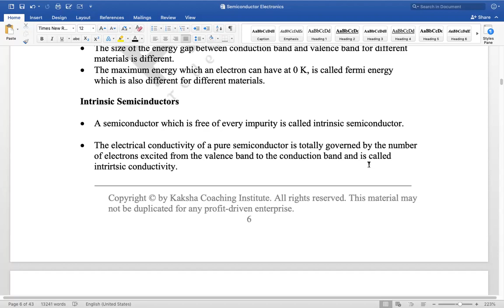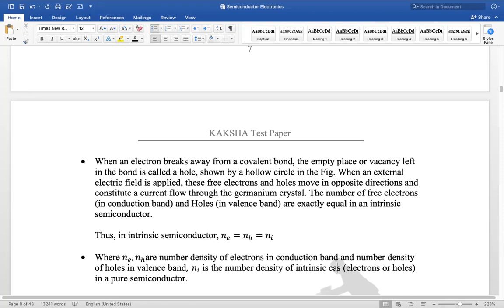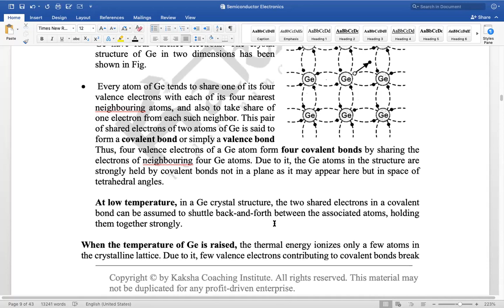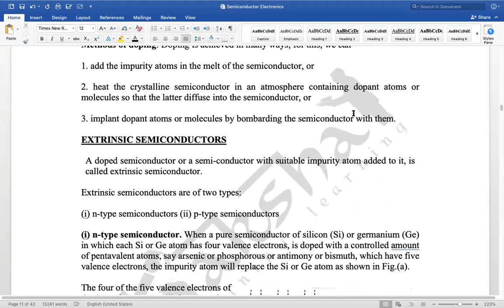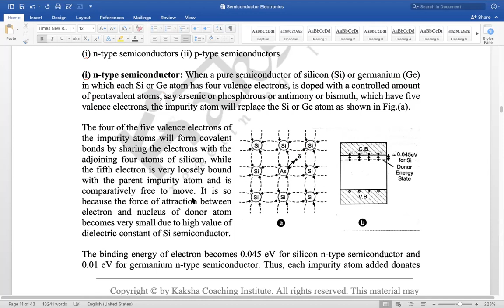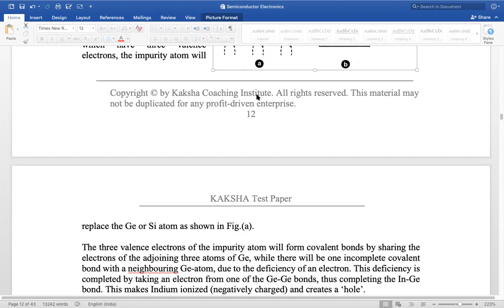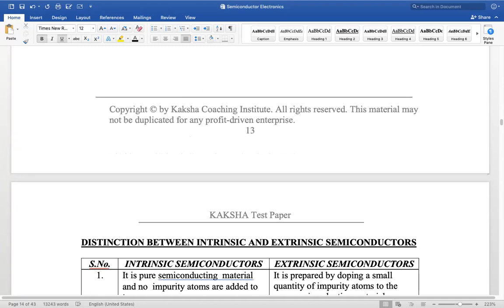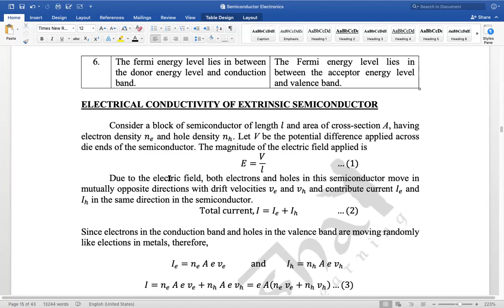Class 12 - Physics - Semiconductors - 2